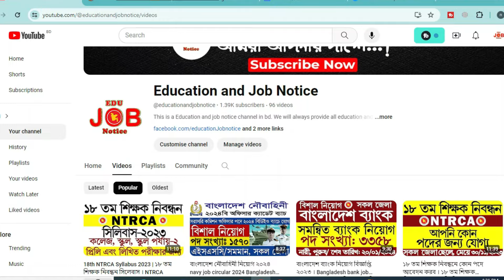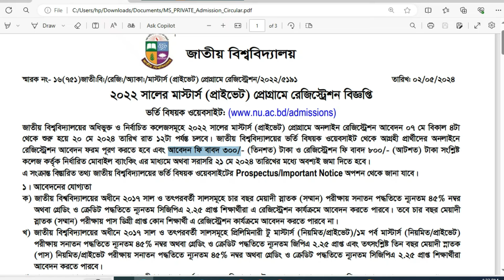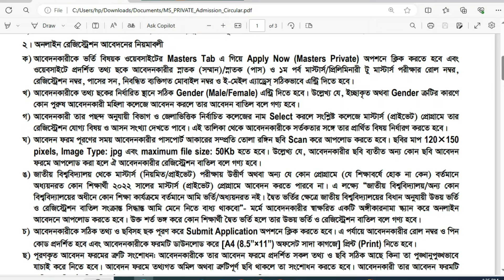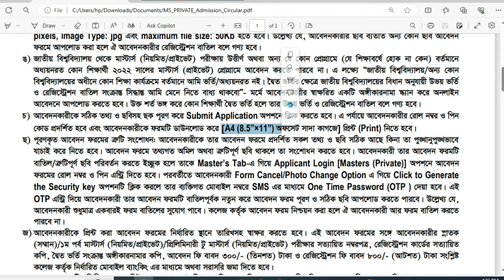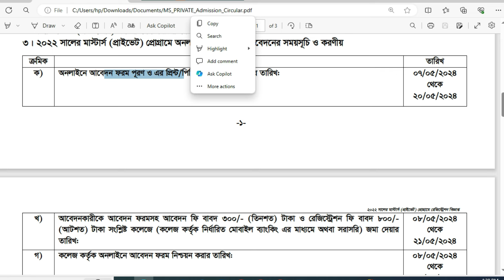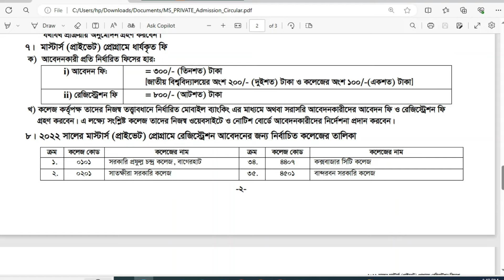মাস্টার্স প্রাইভেট শেষ পর্ব ভর্তি বিজ্ঞপ্তি ২০২৪ । Masters Private Admission Circular 2024